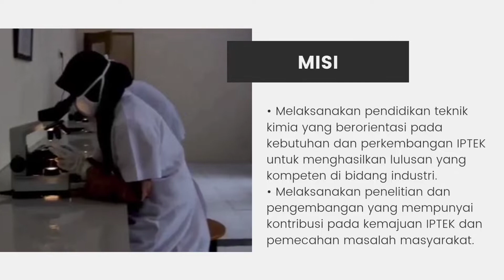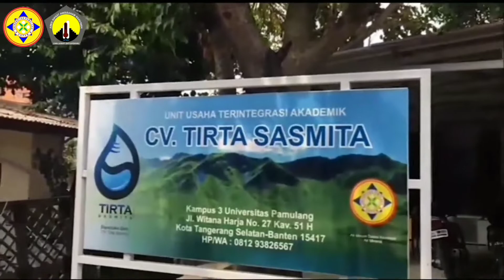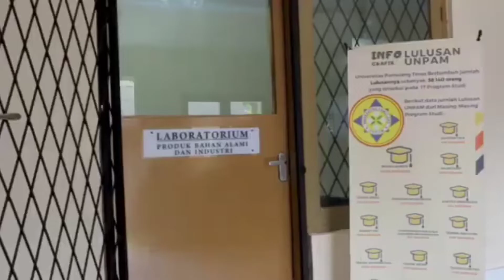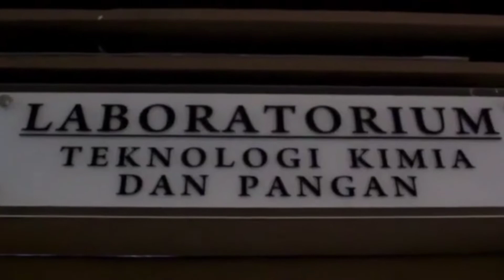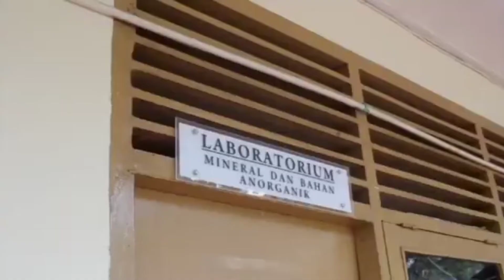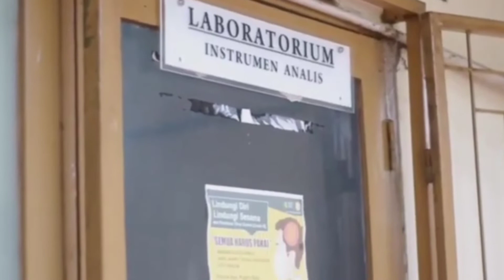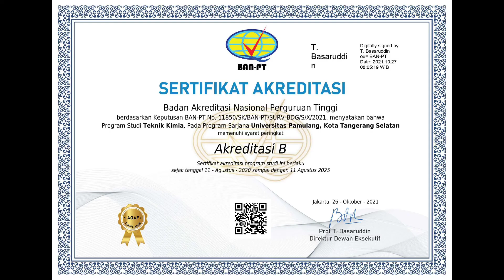PROPESA Teknik Kimia Unpam